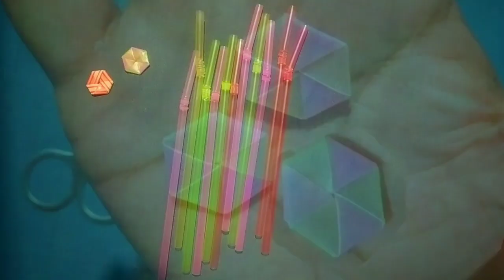Straw Star Craft | Ar Rasel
Paper Dress Art and Craft with Ar Rasel. here you will get Paper Craft, Diy and Art.

»»Content Declaration:
AR Rasel Youtube channel has the sole rights of all contents and it does not give permission to any business entity or individual to use these contents execept Ar Rasel. This channel is the based on Art and Craft. The uploaded all contents are made by AR Rasel. We have the exclusive authorization and permission to use this on YouTube.

»»About Ar Rasel:
AR Rasel Channel is a Social channel. It was launched on 17 April 2017.